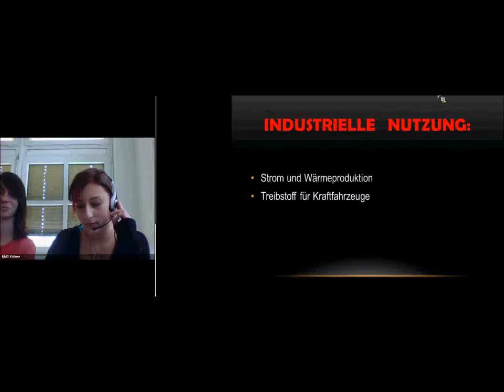Energieprojekt NMS Kittsee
Videopräsentation der NMS Kittsee über Adobe connect